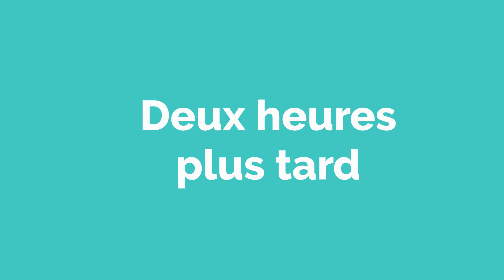Je veux t'épouser! / I want to marry you - A Short Film French Conversation and Dialogue Practice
Conversation between boy and girl. Effective French communication. French dialogue conversation practice for beginners. Cette vidéo montre une conversation entre un couple. L'homme veut épouser la femme, mais elle dit non. Pour savoir pourquoi elle le fait, regardez la vidéo.